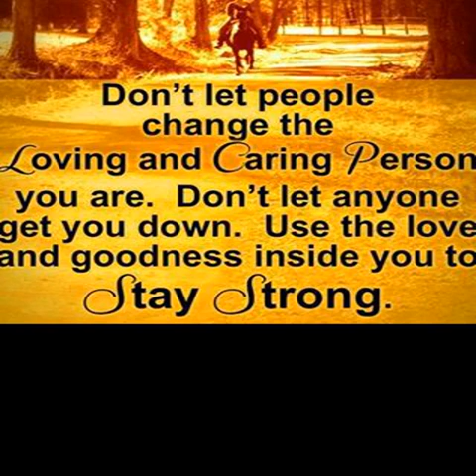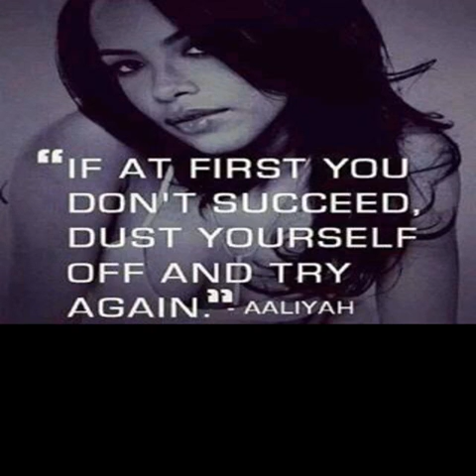I am beautiful in every single way :)